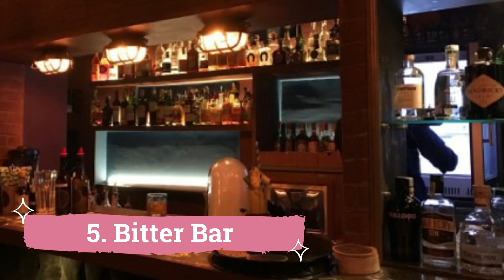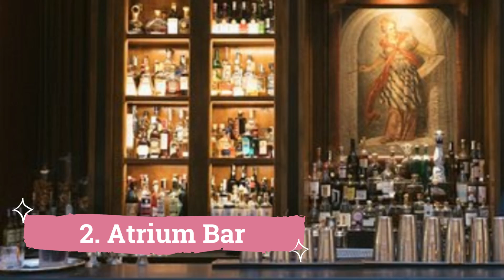Best Cocktail Bars in Florence | Italy - English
We spent a long time in finding a list of top 10 Best Bars to Visit in Florence. It includes all of the different entertainment options including things to do in Florence. There are hundreds of other locations here, but we have selected the famous bars in Florence for you, so you can enjoy your visit. There are many beautiful bars in Florence which people prefer, it depends on their own interest.